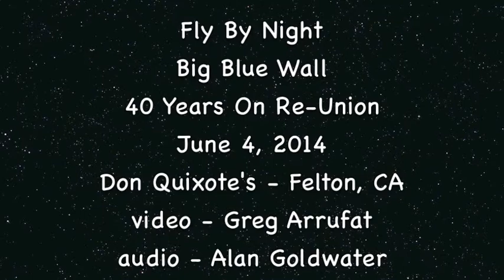Fly By Night - Big Blue Wall HD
Fly By Night
Big Blue Wall HD
40 Years On Re-Union
Pat Hubbard, Anne Hughes, Duane 'Beans' Sousa, Gary Roda, Jim Norris
Don Quixote's - Felton, CA
video - Greg Arrufat
audio - Alan Goldwater